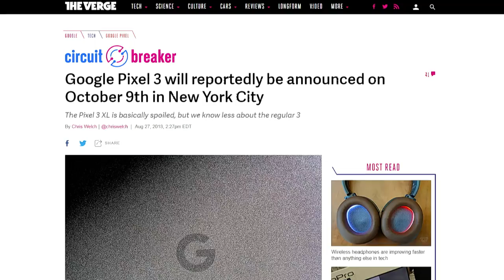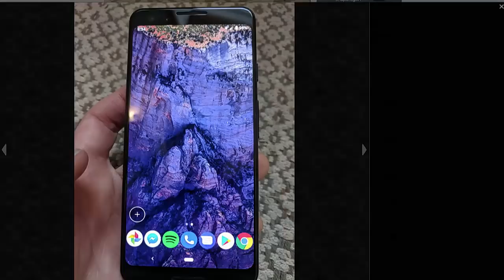This is the Pixel 3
The Pixel 3 is the next big phone on the horizon? Here's a look.